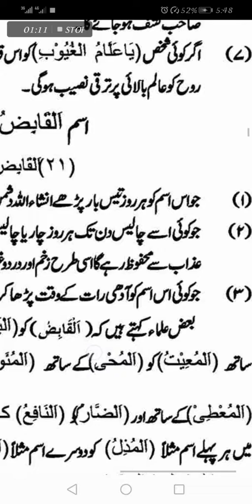Dushman par Fateh hasil karne ka wazifa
اللہ تعالی کے صفاتی ناموں کی عظمت اور فضیلت